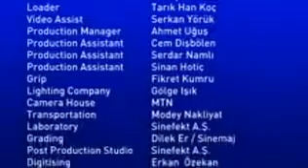istanbul tanıtım filmi istanbul turkey culture and tourism intro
Tourism in Turkey

Tourism in Turkey is focused largely on a variety of archaeological and historical sites, and on seaside resorts along its Aegean and Mediterranean coasts. In the recent years, Turkey is also becoming a popular destination for the SPA and health care tourism.

Istanbul

Istanbul is one of the most important tourism spots of Turkey. There are thousands of hotels and other tourist oriented industries in the city, catering to both vacationers and visiting professionals.Turkey's largest city, Istanbul, has a number of major attractions derived from its huge historical status as capital of the Byzantine and Ottoman Empires. These include the Sultan Ahmed Mosque (the "Blue Mosque"), the Hagia Sophia, the Topkapı Palace, the Basilica Cistern, the Dolmabahce Palace, the Galata Tower, the Grand Bazaar, and the Pera Palas. Istanbul has also recently became one of the biggest shopping centers of European region by hosting malls and shopping centers like Metrocity, Akmerkez and Cevahir Mall (which is the biggest mall in Europe and seventh largest shopping center in the world).